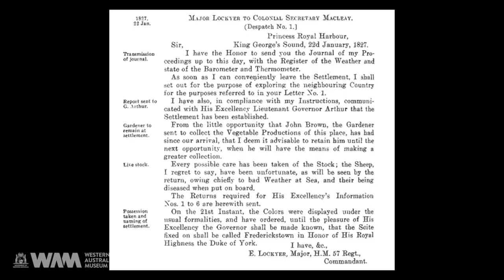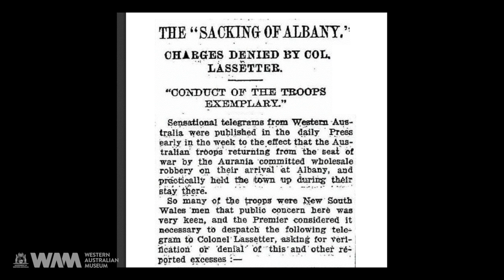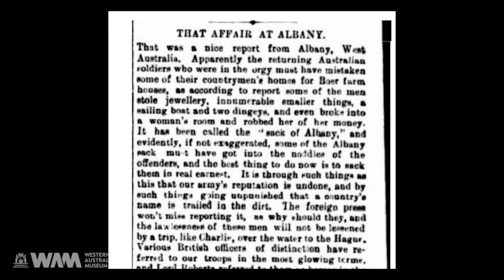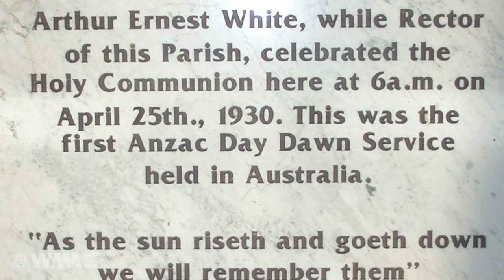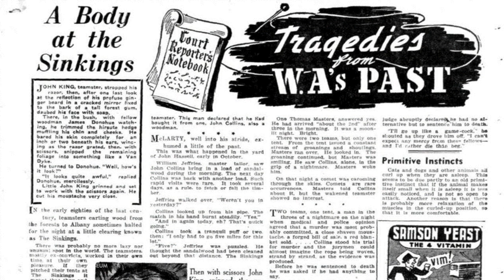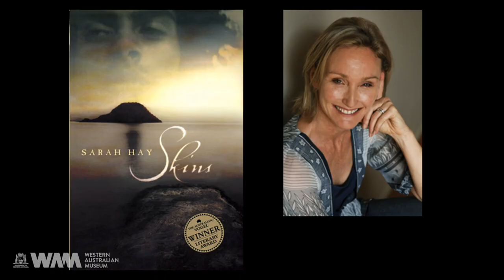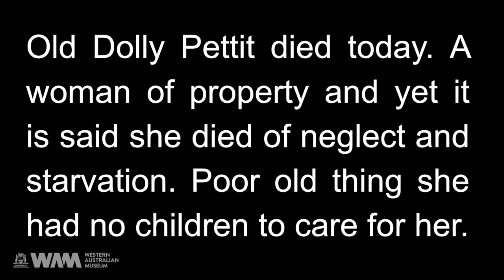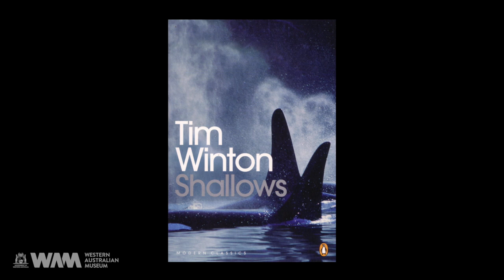Myths of Albany | Distant Discoveries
This episode of Malcolm Traill's 'Curatorials' looks at some of the myths and legends that surround the history of Albany. Every town has its own tales, some of which are true and some are not. In Albany, they stretch from the naming of the town, to underground tunnels, to several ghost stories that are linked to historic buildings and sites.

Distant Discoveries is an online program created by the Western Australian Museum so we can continue to share our stories, collections and knowledge with you while our sites are closed.

For more DistantDiscoveries, visit: museum.wa.gov.au/distant-discoveries

DistantDiscoveries is proudly supported by Santos: Proudly Australian